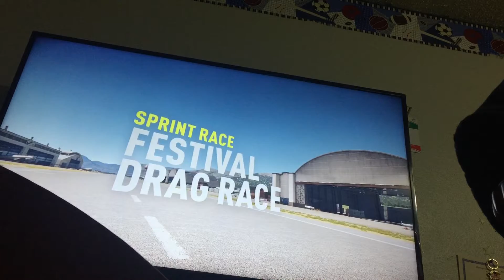Forza horizon 2